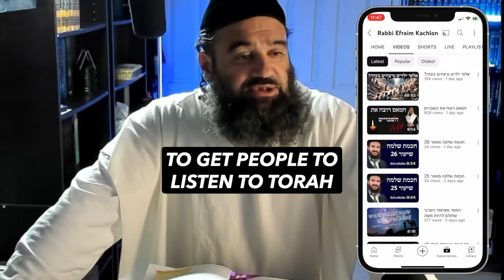Teachings Of The Zohar: How To Go Straight To Heaven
Watch this video to learn how to go straight to Heaven! A person that does this has no judgment in Shamayim after they die. They will not see Gehinnom and go straight to Heaven.  Rabbi Yaron Reuven brings us the most AMAZING CHIDUSH from the Zohar and Rebbe HaKadosh, Rabbi Yehudah HaNasi on how to go straight to Gan Eden.

📦 To get FREE KIRUV Materials 🚚 shipped to your Jewish community

✨The TIKKUN helps Rectify The Blemish of The Past.  Supports The Film & Teachings That Are Also The SOLUTION TO HELP OTHERS!!

00:00 No judgment, no Gehinnom
00:26 Blessings from Rabbi Yaron Reuven
01:33 Rabbi Yehuda HaNasi learned of it's significance
02:39 Secret from the Zohar to go straight to Heaven
04:46 Many people have to pay, but you can get it for FREE